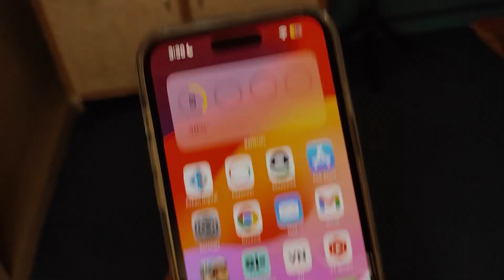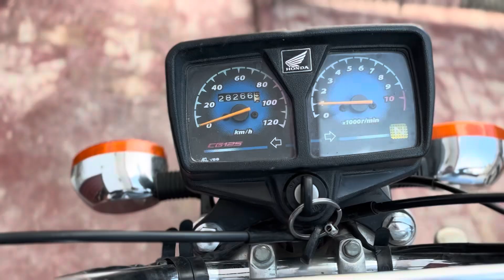My first vlog with iphone 15 plus